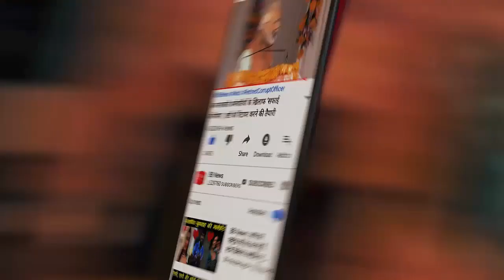वायरल हुई थी नाले से सब्जी निकालने की तस्वीर, अब ठेले वाले ने खुद बताई सच्चाई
Recently, a video went viral on social media, in which a vegetable man was seen taking vegetables out of the drain and decorating the cart. After this video came out, people decided to stop taking vegetables from the handler. The police also got an eye on this video.

Investigation revealed that this vegetable seller is from Mumbai. She was identified as Hasim Bakchu Ansari, 36 years old. When the police interrogated him in custody, the anger of the people he told the story to the police may be a little less.

In fact, the vegetable barge collided with a pit, causing the vegetables to fall into an open drain. After this, while he was picking those vegetables, someone made a video of it and made it viral. After the video went viral, the police found Sabziwale and interrogated him and brought him to the police station. After the video went viral, Subziwale found and questioned him.

Bhiwandi City Police said that the dealer told him that the vegetables had fallen in the drain when he stumbled. The Bhiwandi City Police said that the dealer told him that the vegetables had fallen in the drain when he stumbled, as he was seen He Came.

On the basis of this video, a case has been registered under section 273 on Sabziwala. On the basis of this video, a case has been registered under section 273 on Vegetable.